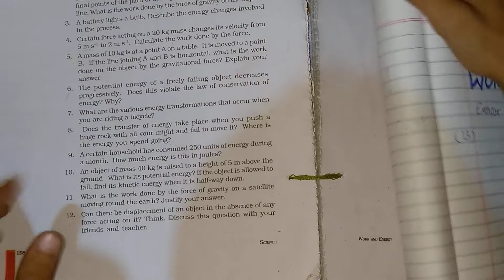class 9 science ch 11 work and energy EXERCISE Q 13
A person holds a bundle of hay over his head for 30 minutes
and gets tired. Has he done some work or not? Justify your
answer.